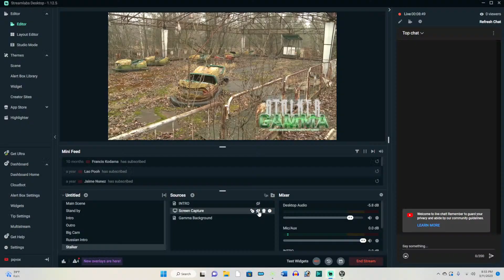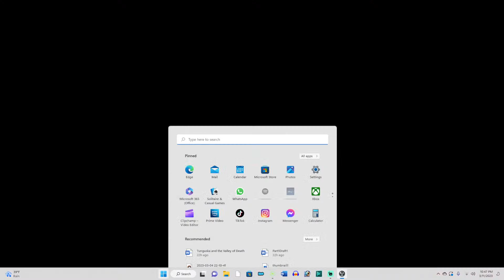STALKER/GAMMA A Day in the Life of Dmitri Lagunov PART 2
Nu, bolshe!